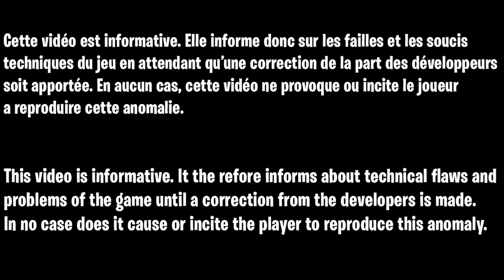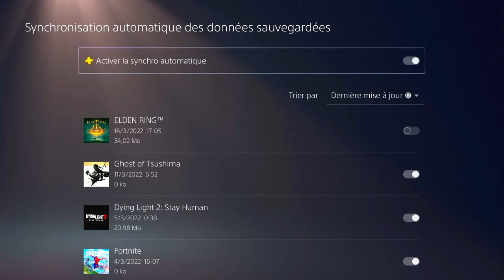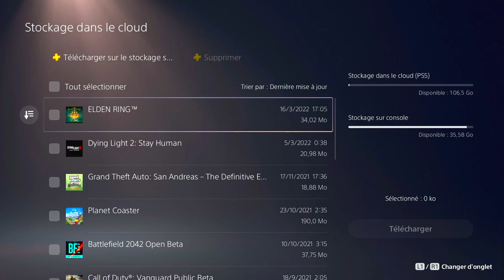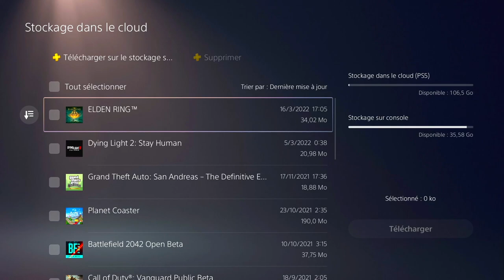GLITCH RUNE ILLIMITÉ ELDEN RING FR, GLITCH DUPLICATION ELDEN RING, COMMENT AVOIR DES RUNES INFINI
▬▬▬▬▬▬▬ • BIENVENUE 😍 • ▬▬▬▬▬▬▬

▬▬▬▬▬▬▬ • PARTENAIRES 💪 • ▬▬▬▬▬▬▬

👉StealthGamer:
"SOISCOOLMEC"
"STRIKESOISCOOL"

TikTok "SoisCoolMecYTB"
👻Snapchat "soiscoolmec"

.▬▬▬▬▬▬▬ • TOP DON 💰 • ▬▬▬▬▬▬▬

▬▬▬▬▬▬▬ • MUSIQUE OUTRO 🎵 • ▬▬▬▬▬▬▬